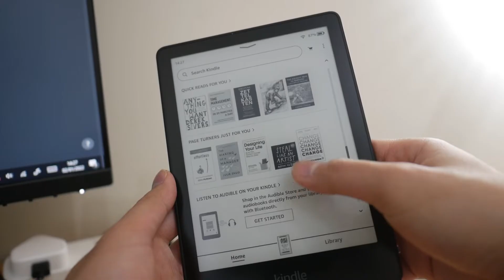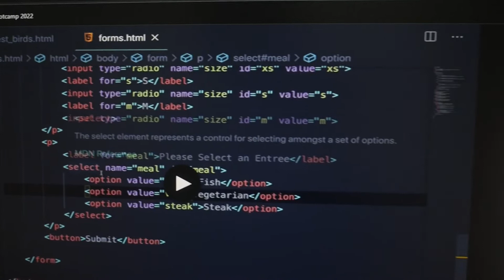Goals for 2022 - 5 New Years Resolutions Ideas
in this video I'm going to talk about my goals (new years resolutions) for 2022. How I plan to achieve them and the habits I want to build.

Have you thought about them? Do you like the whole idea? Hmm. If so... Do you wanna get your sh*t together? Wanna be more organised? Loss weight? (or gain weight if you're skinny like me haha) Travel more? Save money? Get a 2:1 or first for uni? Get AAA for uni? Find your "passion?" Wanna add some spice in your life? (wink wink), or do you wanna find love? Is it to survive 2022?

I understand that some people think new years resolutions are a waste of time because people don't wanna make promises they can't keep, or it's cliche, or maybe you believe that, you don't need to wait for the start of the year to set your goals - why not just set them today?

In my opinion, I think it's good to have a sense of direction in your life, and to channel your energy to the things that are important to you.

What are your goals for 2022? Let's achieve something this year. Come ;)
Timestamps:
0:00 - Introduction
0:08 - Reading
0:40 - Exercise regularly
1:21 - Building a routine
1:53 - Landing a grad scheme/grad job
2:20 - Post 52 videos on YouTube
3:43 - Conclusion
4:11 - Closing Remarks
I've set 5 new years resolutions myself and you can use that as inspiration for setting your too! I want to motivate you to aim for something or at the very least, inspire you to reflect on your current situations. Are you happy? Are you grateful of 2021? Do you think you can improve on something? Yeah man.

Whatever it may be, write them down and share them with someone you trust. It's nice having someone to hold you accountable for your goals (and vice versa).